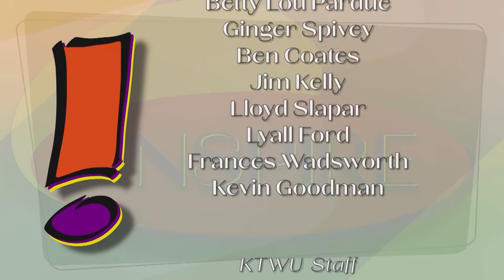Holidays with Inspire - Holiday Traditions EP115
Our !nspire Hosts share their own special holiday traditions and their favorite childhood memories around the holidays of the past. We also talk to Valerie Packham, Licensed Clinical Psychotherapist and WU Adjunct Instructor about managing expectations and stress during the holidays. Hosts: Betty Lou Pardue, Danielle Norwood, Leslie Fleuranges, Amy Kelly, Amber Dickinson